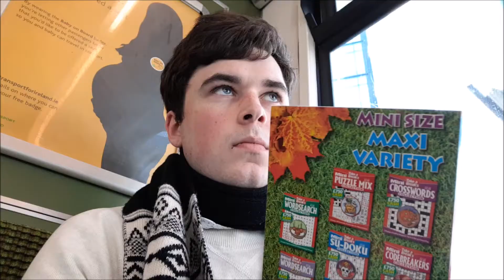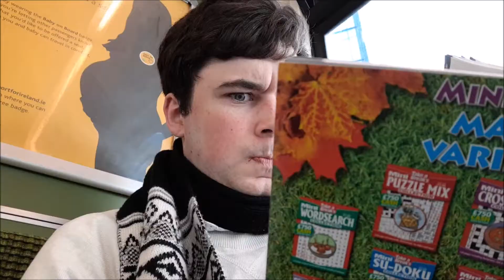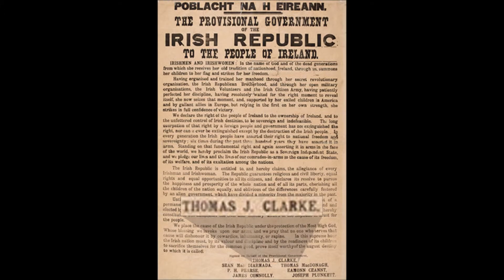Worst to Best: Ranking our Fenian Dead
RIP Pól. Gone but not forgotten. Came fourth in the 1500 metres men's swimming in the 1988 Olympics.